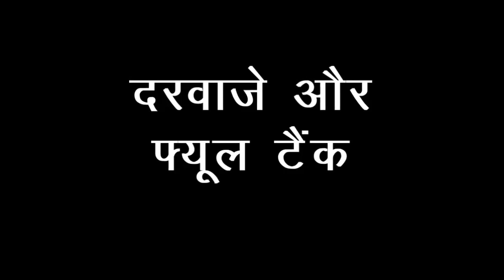the most secure car of the world || the beast || The car of President of US || Trump's Car || Hindi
US President Donald Trump and First Lady Melania will be driven around in India in his 'Beast', a 2018 model of a unique Cadillac. The presidential state car, maintained by the United States Secret Service, is transported in the hold of Air Force One. It is considered as the safest car across the world.
See pictures: Donald Trump's 'The Beast' roars in Ahmedabad
In a nutshell: It's not a car. It's a tank! Here is a look at some of the eye-popping safety features of the car.
The doors of The Beast are armoured-plated, 8 inches thick and the weight of a cabin door of a Boeing 757 jet. When closed they form a 100% seal to protect the occupants in the event of even a chemical attack. They can also be electrified to prevent intruders.

The windows of The Beast have five layers of glass and polycarbonate. They can withstand armour-piercing bullets. None but the driver’s window can open, that too by only 3 inches.